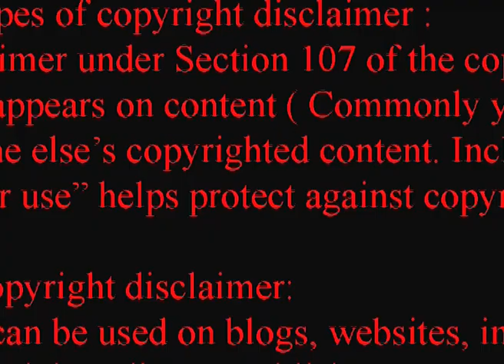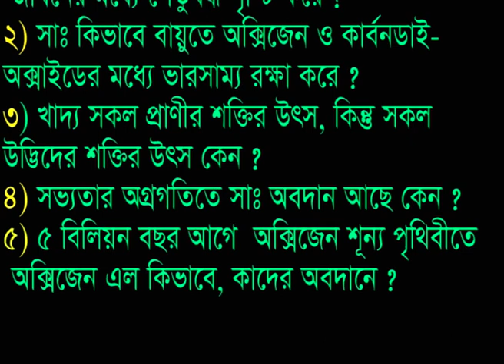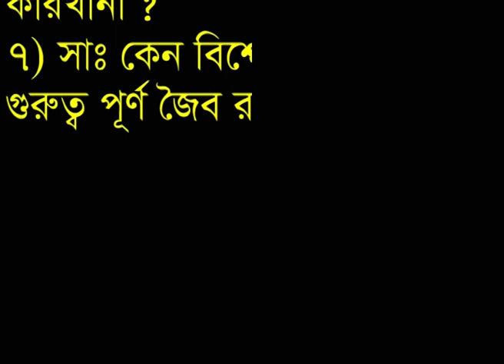এসএসসি জীববিজ্ঞান সালোকসংশ্লেষণের গুরুত্ব২ ssc Biology Importance of Photosynthesis2 DattaSirStyle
বর্ণনাঃ সালোকসশ্লেষণেরে গুরুত্ব। পরীক্ষায় আসার মত সম্ভবনাময় প্রশ্ন ও উত্তর। যেমন জ্ঞান  মূলক , অনুধাবন মূলক, ও সৃজনশীল প্রশ্ন ও উত্তর। সালোকসশ্লেষণের আরও দুটি গুরুত্ব , টিপ্স, ও ট্রিক্স।
এসএসসি জীববিজ্ঞান সালোকসংশ্লেষণের গুরুত্ব২ ssc Biology Importance of Photosynthesis 2 DattaSirStyle
৯ম_১০ম_শ্রেণী_লোকসংশ্লেষণের_গুরুত্ব_২
জীববিজ্ঞান_সালোকসংশ্লেষণের_গুরুত্ব_২
৯ম_১০ম_শ্রেণী_জীববিজ্ঞান_সালোকসংশ্লেষণের_গুরুত্ব_২
ssc_Biology_Importance_of_Photosynthesis_2_Datta_Sir_Style
Importance_of_Photosynthesis_2
জ্ঞান_বোধ_মূলক_প্রশ্ন_উত্তর_সৃজনশীল_প্রশ্ন_উত্তর_সালোকসংশ্লেষেণ_গুরুত্ব_২